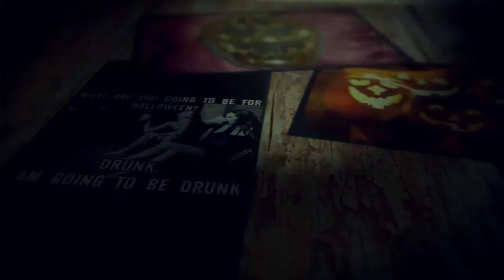Halloween 1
New advertising platform, get your company in front of your customers.